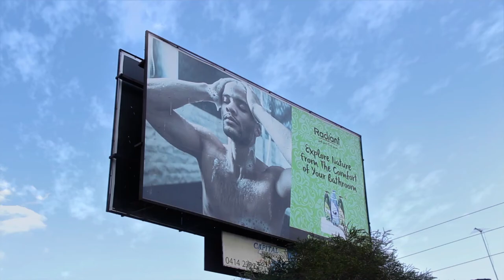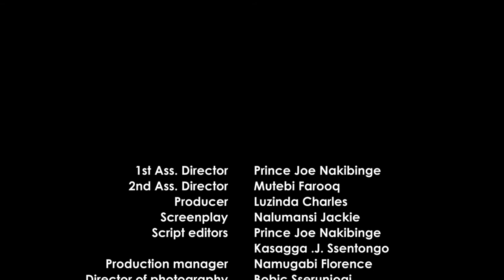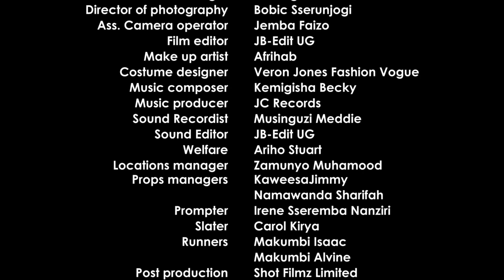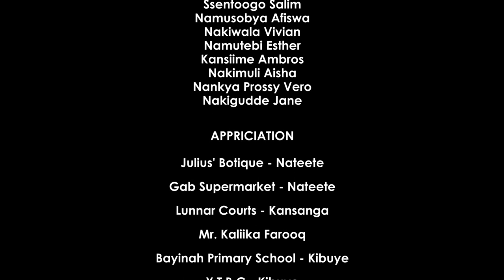MY HOUSE ON FIRE (EBIYITA EKIRO) FULL UGANDAN MOVIE TRANSILATED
Featuring: Yasin Lubowa | Christine Ssendi | Nalumansi Jackie | Prince Joe Nakibinge | Namugabi Frolence | Lwegaba Alex | Ndagire Rukia | Luzinda Charles | Irene N. Sseremba | etc.

Directed By: Kasagga J. Ssentongo
Produced By: Luzinda Charles